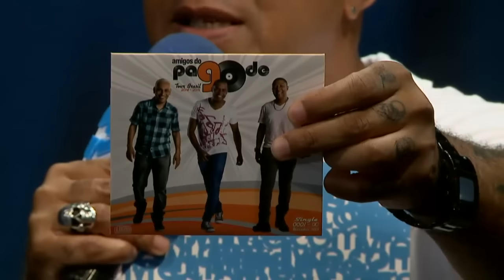Amigos do Pagode 90 no Estúdio Showlivre 2014 - Ao Vivo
Amigos do Pagode 90 é o destaque do Estúdio Showlivre, transmitido ao vivo, no dia 28 de janeiro de 2014.

Perfil:
Amigos do Pagode 90 é um projeto que resgata o pagode romântico dos anos 90, com a participação de grandes astros dos anos de ouro do samba e do pagode no Brasil.

Com o surgimento, nos últimos dois anos, de baladas e eventos voltados ao resgate desse tipo de música, hoje apelidada de "pagode retrô" pela garotada, ficou no ar o clima para a implementação de um projeto que pudesse mostrar essas canções que todos querem ouvir de novo, cantadas pelos seus intérpretes originais. Dessa forma, surgiu o Amigos do Pagode 90, que traz no mesmo palco três dos mais talentosos e bem-sucedidos cantores do pagode romântico noventista.

Chrigor era o vocalista do Exaltasamba. Levou os fãs ao delírio com sua voz envolvente, dando vida a sucessos marcantes como "Desliga e vem", "Telegrama" e "Me apaixonei pela pessoa errada".

Salgadinho comandava o Katinguelê, mesclando uma postura dançante ao romantismo mais escancarado, em sucessos como "Recado a minha amada", "Inaraí" e "No compasso do criador".

Completa o time dos cantores deste projeto Márcio Art, responsável pelo lado mais melódico e romântico do grupo Art Popular, e voz principal em sucessos como "Temporal" e "Valeu demais".